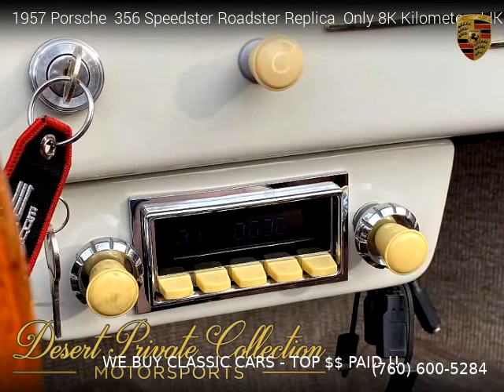1957 Porsche 356 Speedster Roadster Replica - Desert Private Collection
Desert Private Collection
74725 Joni Dr

1957 Porsche  356 Speedster Roadster Replica

Clean title, No Warranty, 5,276 miles, Manual, White exterior, Tan interior, Convertible, RWD: Rear Wheel Drive, 2 doors, 4 cylinders, Gasoline.